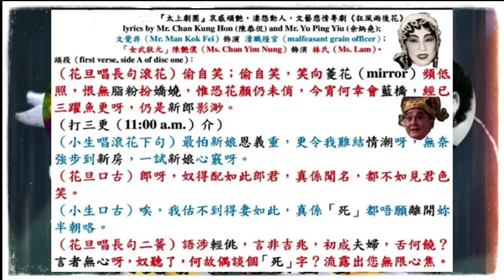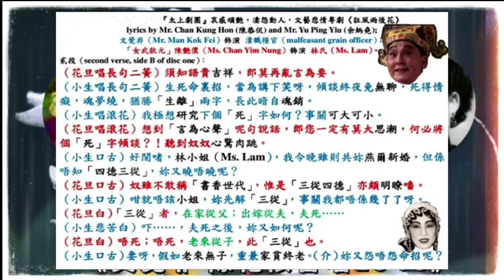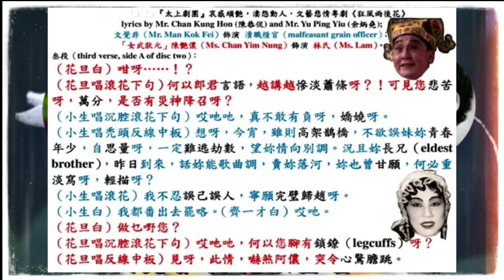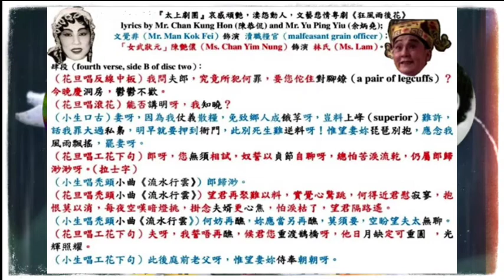《狂风雨后花》文觉非 陈艳侬合唱1946